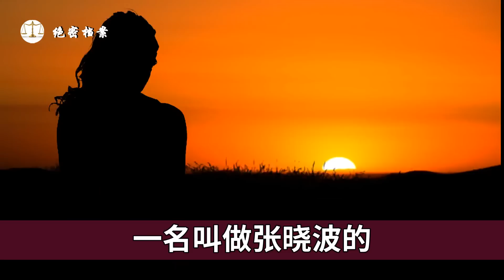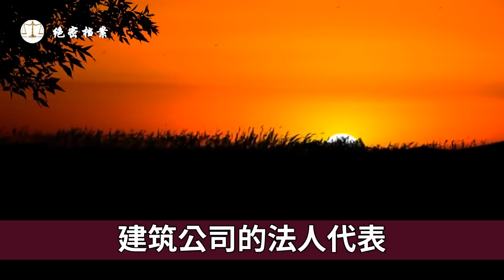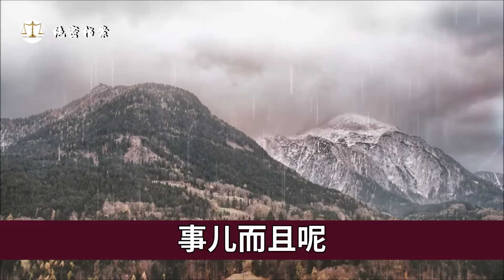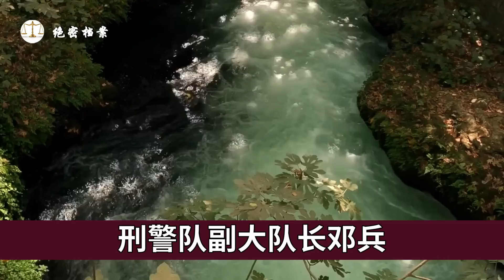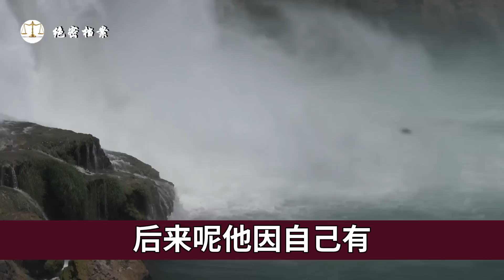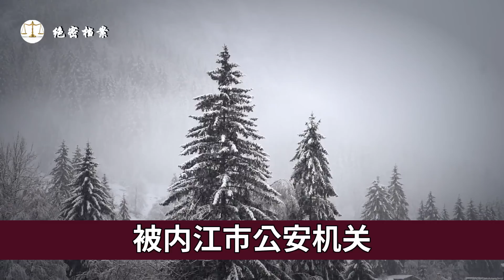美艳富婆不甘寂寞，乱搞两性关系，与很多男人有不正当关系，千万富婆遇害案